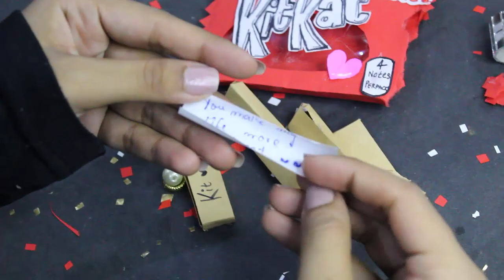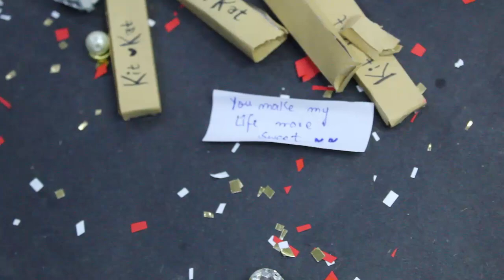DIY 3d Paper Chocolate 🍫 l Paper Chocolate l Love hidden inside chocolate l By Five Minutes Art.